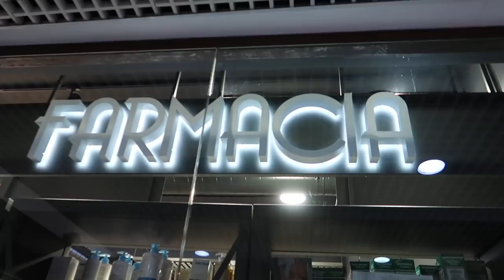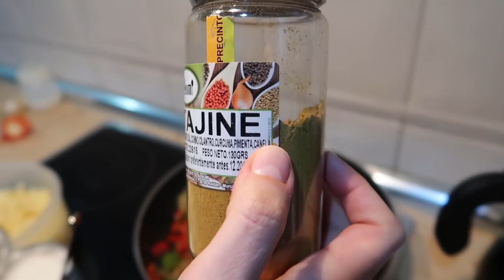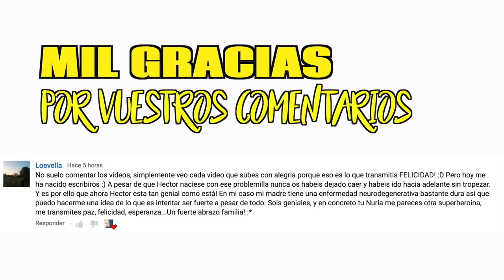VLOG LLUVIOSO | NURYCALVO Y SU FAMILIA | MAMA YOUTUBER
Vaya dia lluvioso hoy para este vlog!! espero que os guste el vlog diario de hoy. Nurycalvo y su familia una mama youtuber.